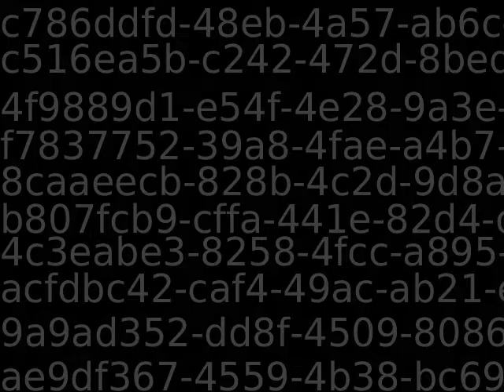PUB11383_53601_new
Content_PUB11383_53601